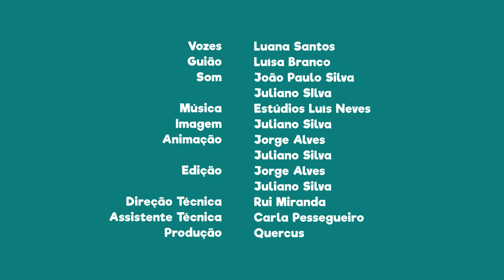FNT10E13 - PN do Tejo Internacional: espécie florestal muito importante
Sabias que nesta área protegida existe uma espécie florestal muito importante a nível socioeconómico?